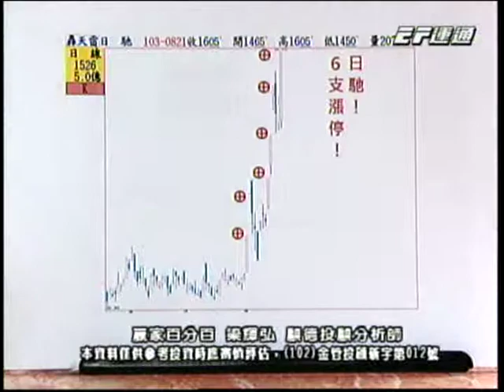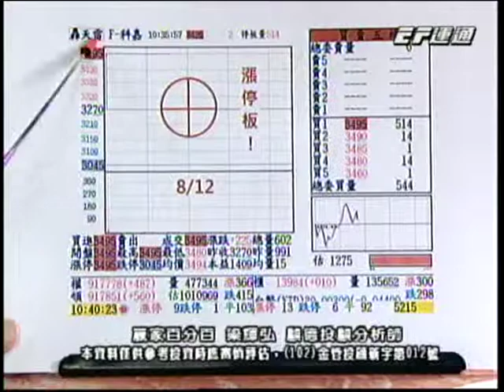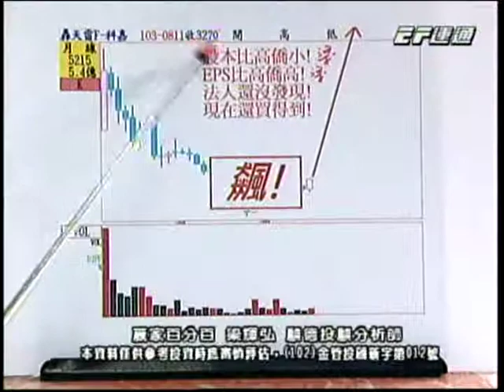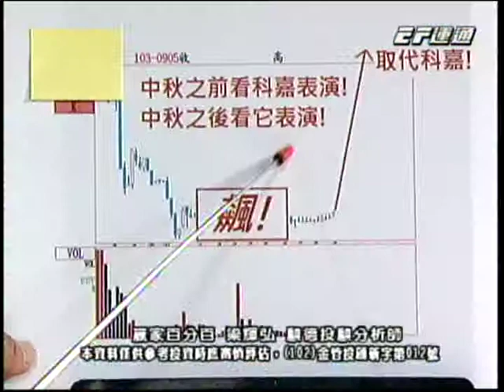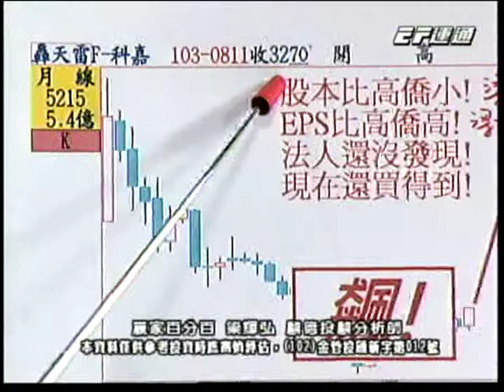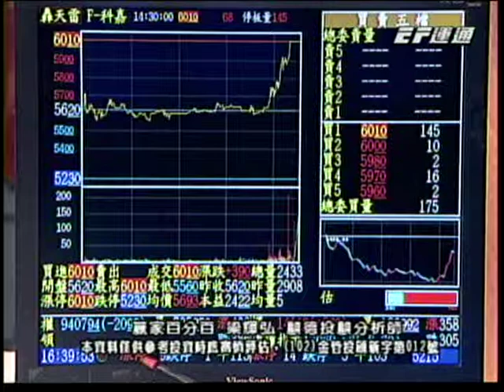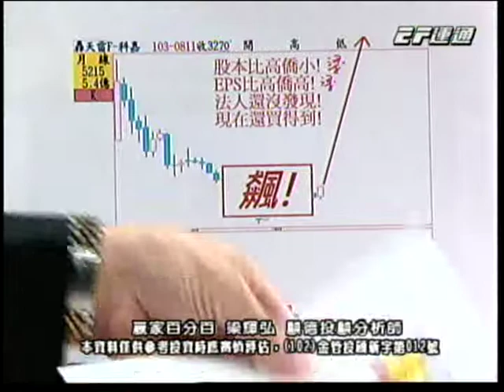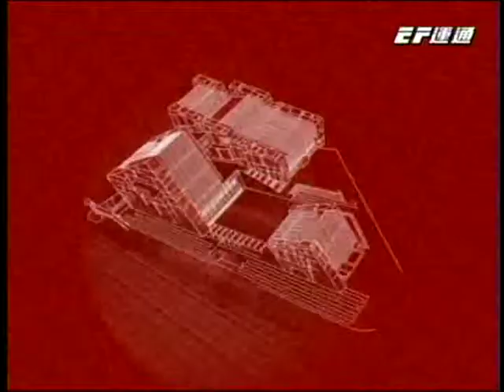贏家百分百 梁輝弘 分析師 2014-09-08